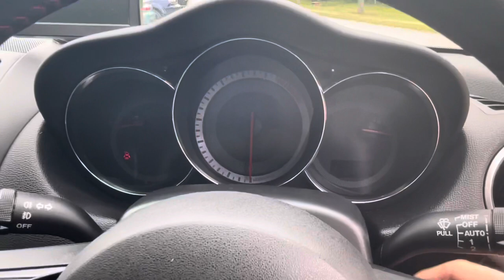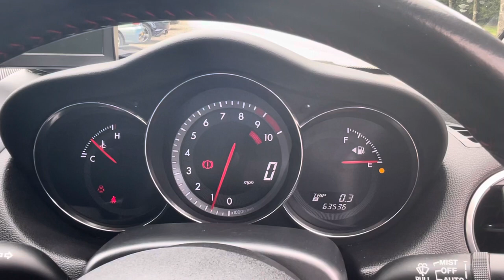2008 Mazda RX-8 R3 Diamond Grey